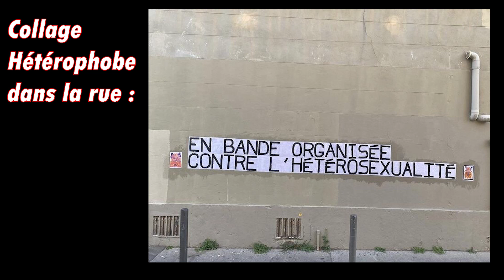Stop Hétérophobie !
Le lutte contre l'Homophobie ne serait-elle pas qu'une forme sournoise d'Hétérophobie ?
Car forcément, les homophobes c'est les hétéros !, la lutte contre l'homophobie est une façon malicieuse de stigmatiser les Hétéros (le peuple).